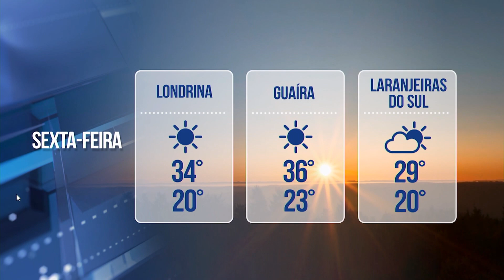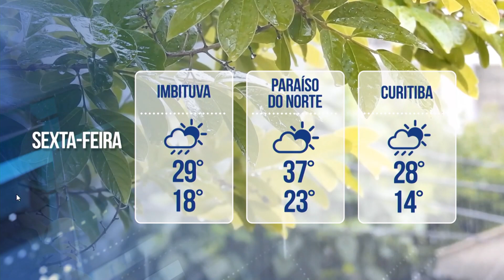Previsão do Tempo